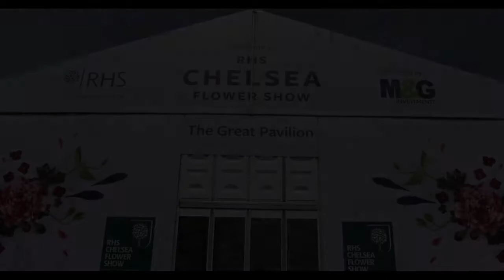Besuch an der Chelsea Flowershow 2019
Impressionen aus der Chelsea Flowershow. Tipps und Tricks für die Gartengestaltung, passende Produkte, Ideen und Weiterbildung rund um den Garten.